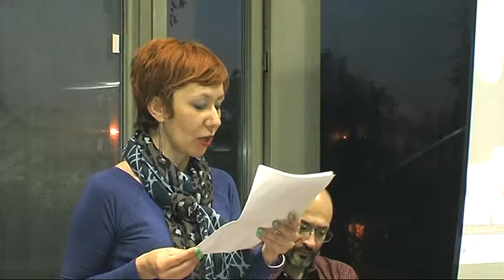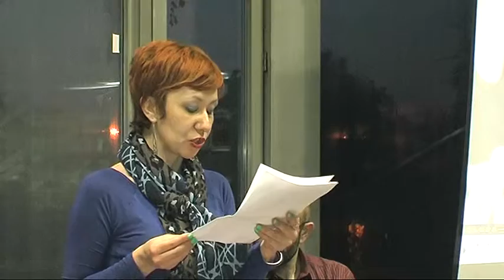Jelena Bosnic - promocija knjige "Zagrljeni mrak" Deo 3.